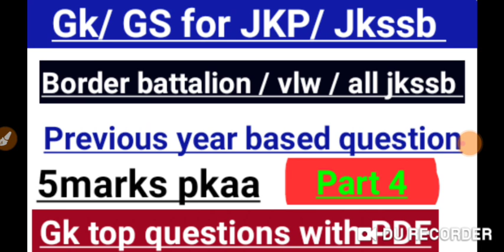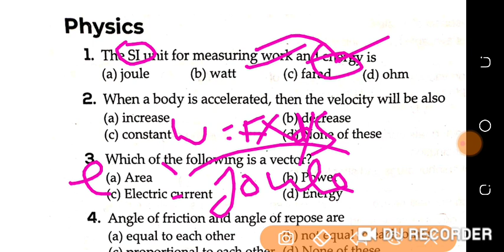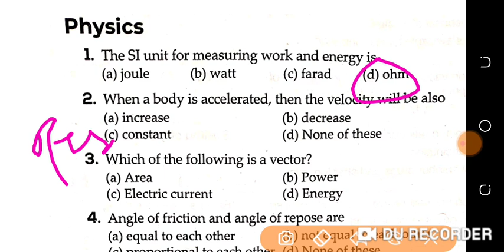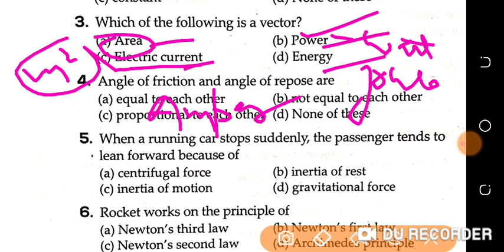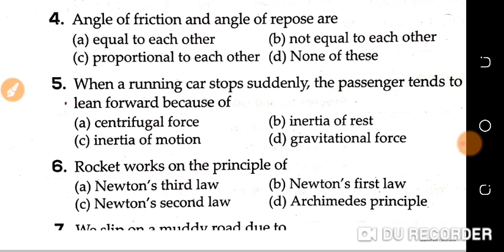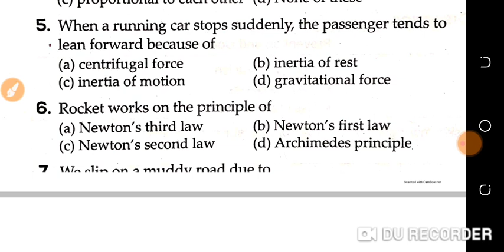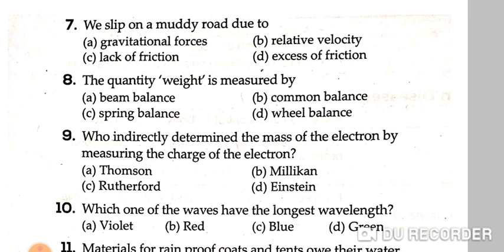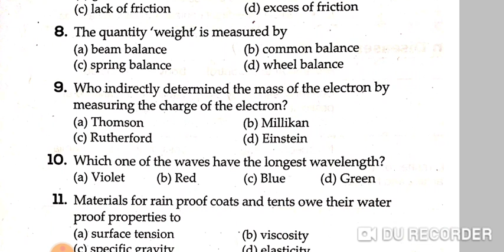Gk for jkp border battalion|Gk for police exam|gk for jkssb all exam|gk top questions for jkp/jkssb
772 new jobs in Jammu kashmir
forester vacancy
Forest Guard
Stock Assistant
Wildlife guard